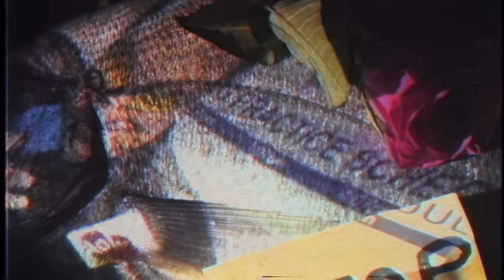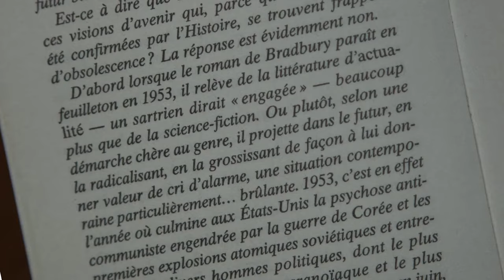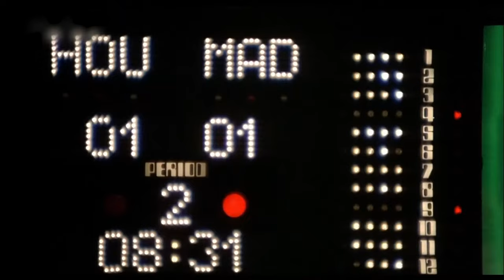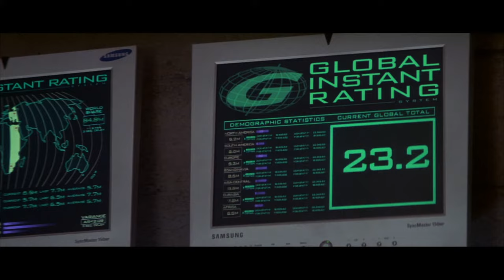Chroma - S.1 - E.2 / Rollerball